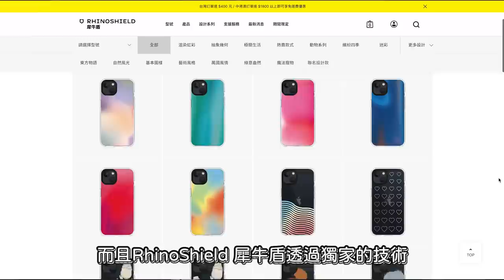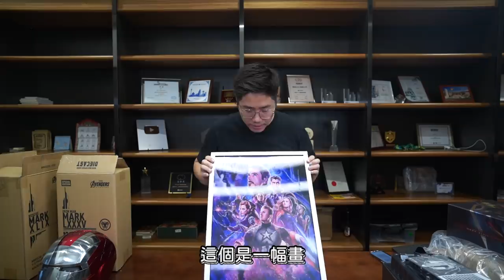【珍藏HOTTOYS開箱】一個放心買HOTTOYS既理由？女朋友都無得SAYNO！